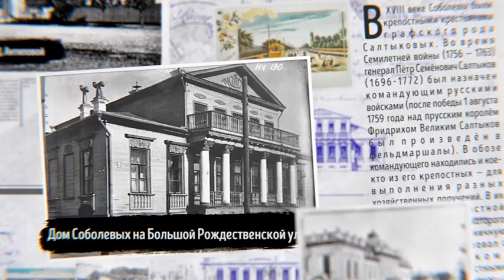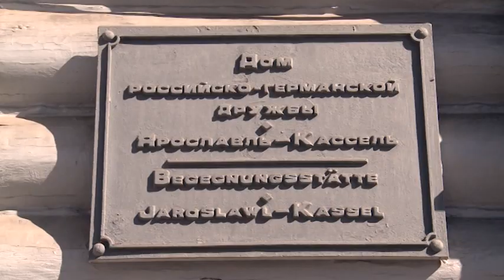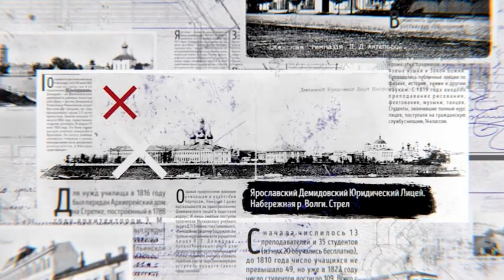Дом с биографией 2019 04 05 Дома деревянные